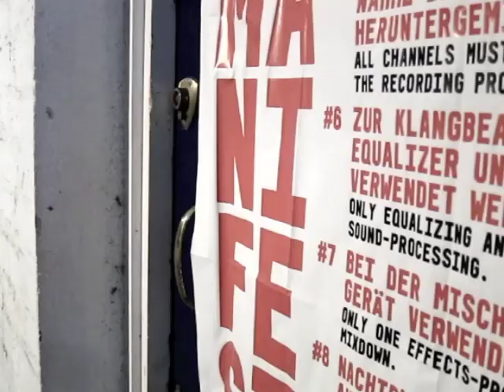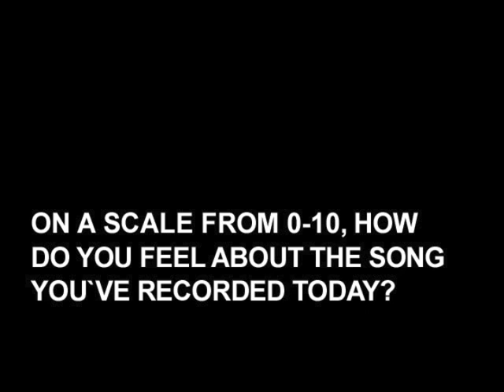LOFIDOGMA REC/№46 | THE WAVE PICTURES | INTERVIEW